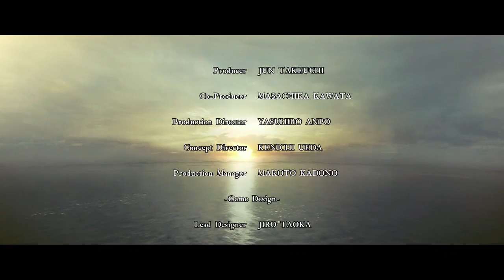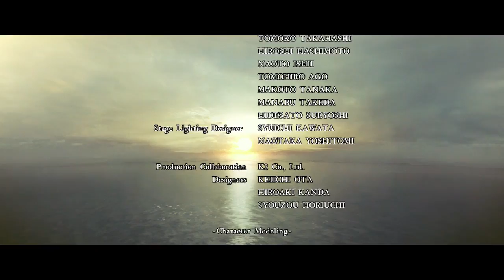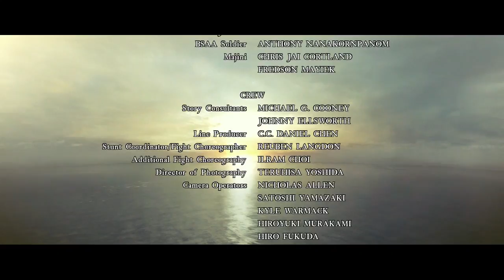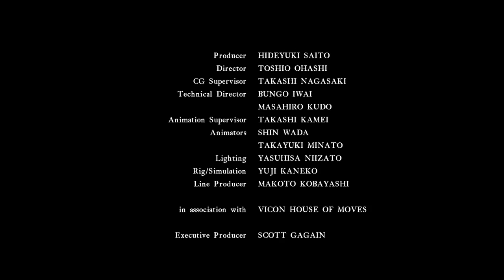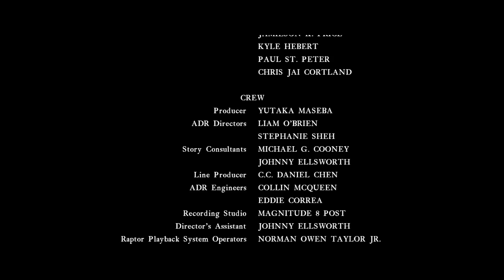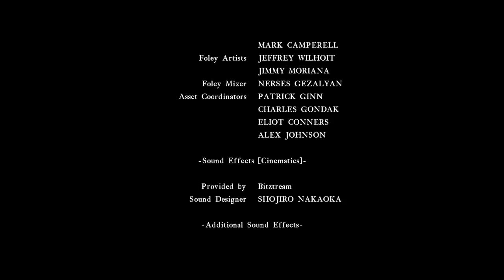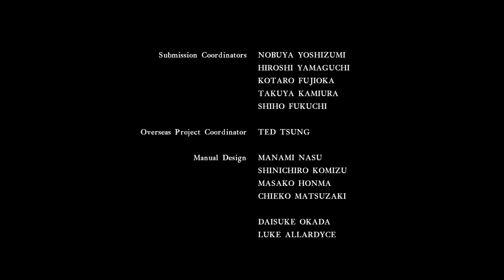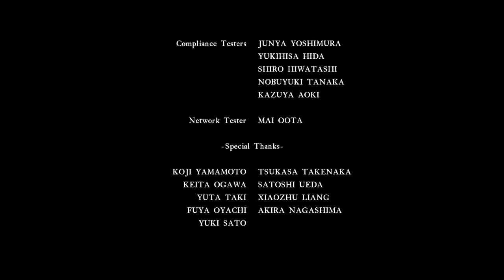Resident Evil 5 (PS4) - Gameplay Walkthrough Part 15 - Ending [720P 60FPS]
PSN : JarvisDavis1